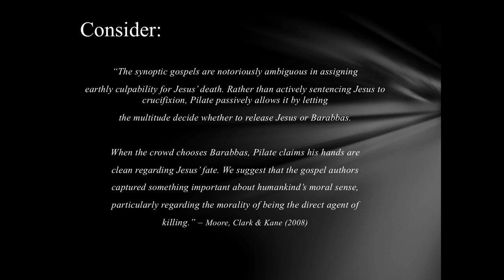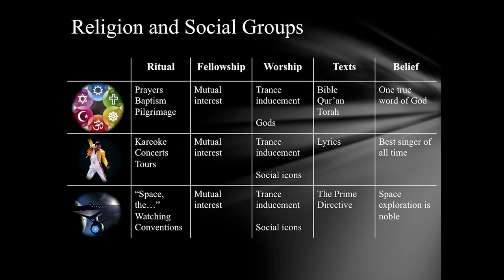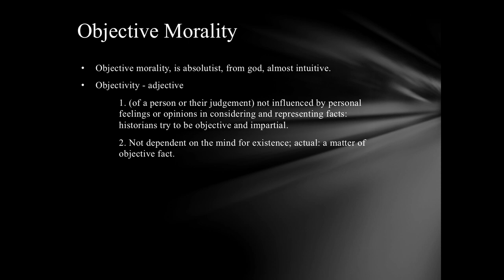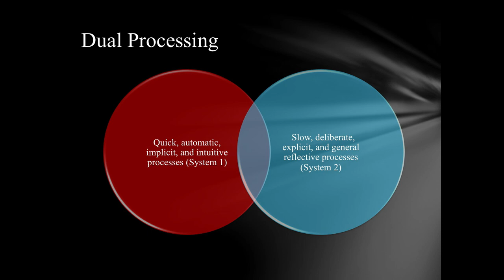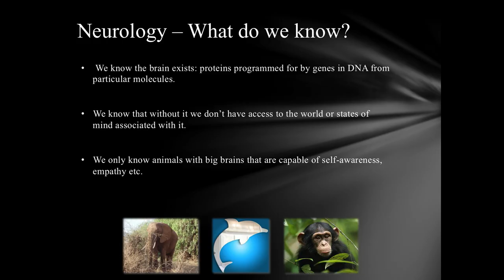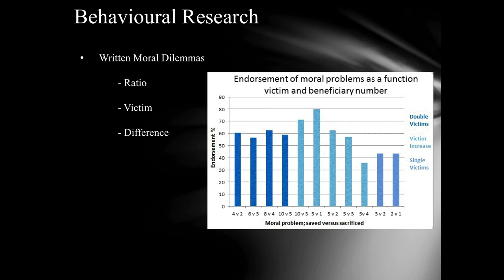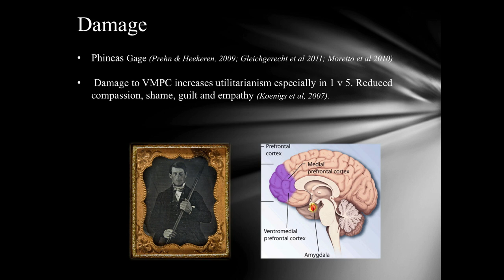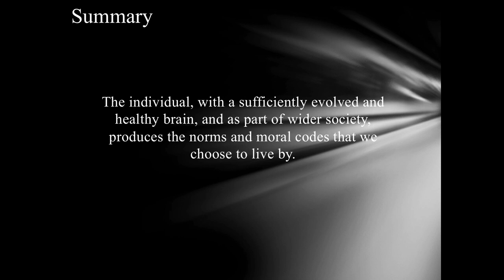CFI UK: God in the Lab - Glen Carrigan on the neuropsychology of morality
Glen Carrigan presents an introduction to a morality where God is not at its centre. Using the 4 S’s of science, skepticism, sarcasm and satire whilst employing neuropsychological research and a humanistic world view, we’ll look at what the alternatives are to a pious moral code and why people and groups might make the decisions they do. Glen is a neuropsychology researcher and senior demonstrator at the University of Central Lancashire specialising in moral psychology, youth engagement and with an interest in all things science.

Presented by Stephen Law.